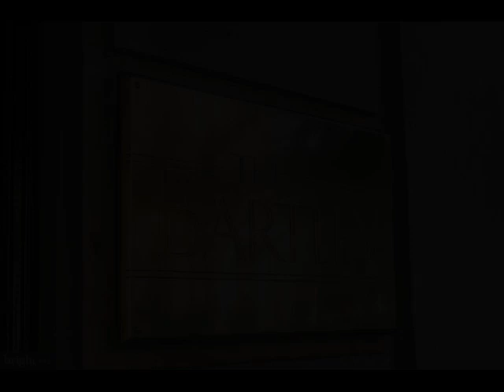1133 13th Street, Washington, DC 20005 - Single Family - Real Estate - For Rent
Welcome to this top-floor corner unit at the Bartley.  The unit has just been painted and has a new solid oak hardwood floor throughout.  The unit is filled with light and has a nice city view. The property features two Bedrooms one Bathroom, stainless appliances, and spacious closets. The building is conveniently located on the Southeast corner of 13th St and M St is in close proximity to  Metro Station (Blue & Orange - McPherson),  restaurants, Whole Foods, and shopping of the vibrant 14th St/Logan Circle. The unit is Vacant and ready for immediate occupancy.

Marco Stilli
TTR Sotheby's International Realty
1206 30th ST NW